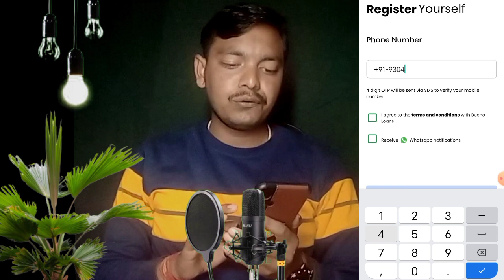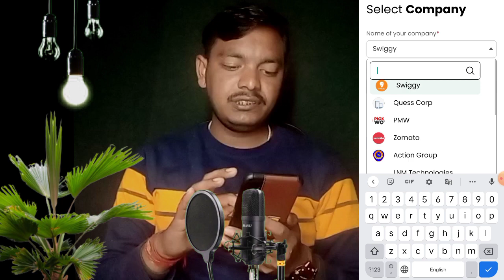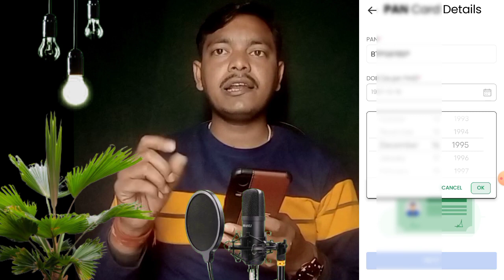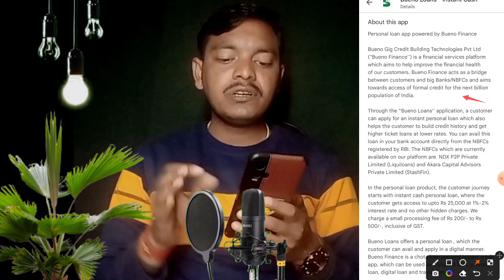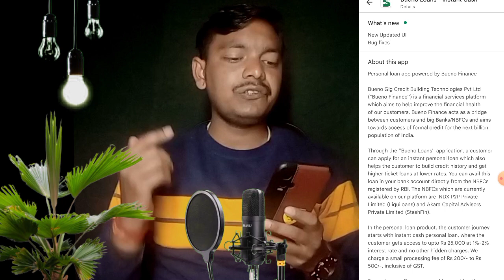Low सिबिल Loan App without income 🧾 ~No Bank statement|Personal loan ~New Loan App 2023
👉 अभी अप्लाई करें.. Groww

Hello Friend, Are you in urgent need of money? Quick loan for you in minute

Top Videos...

Results for Seach
loan app fast approval
loan app
instant Ioan app without income pr
best loan app india
loan
personal loan
Instant loan
Instant personal loan without credit score in telugu
Instant Ioan without cibil score tamil

Discrimination :
company.
Request to User :
Thanks
Murari Goswami...।|